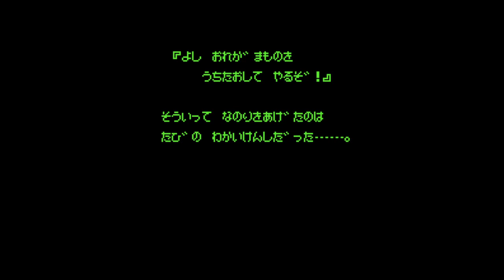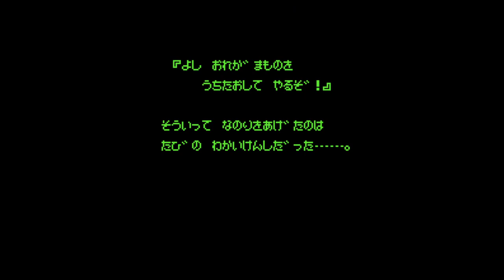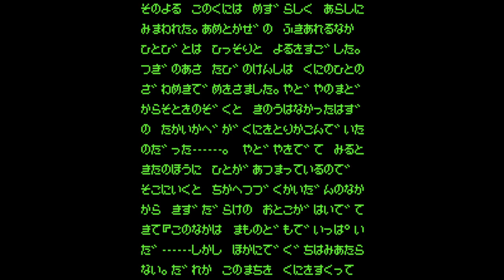Deep Dungeon III - Yuushi heno Tabi - Nintendo Entertainment System - Intro & Title Screen